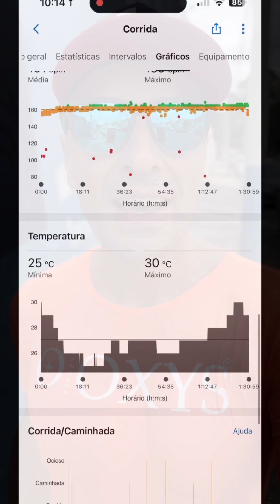E aí, Já fez um LONGÃO ?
Sabe o que é um treino longo ?

O treino longo na atividade física ajuda a melhorar resistência, queima calorias e fortalece o corpo.

Ele também contribui para o condicionamento cardiovascular.

Você tem algum objetivo específico em mente?

Ao fazer um treino longo, é essencial manter-se hidratado, ouvir seu corpo e evitar exageros para prevenir lesões.

Certifique-se também de ter um bom aquecimento e usar equipamento adequado.

Geralmente, na corrida, treinos longos começam a partir de 10 a 15 quilômetros, mas pode variar dependendo do seu nível de condicionamento.

O importante é aumentar gradualmente para evitar lesões.

Pretende começar ou já pratica corrida?